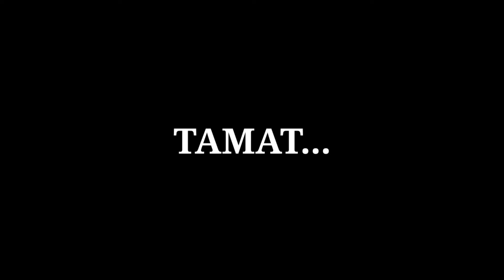Babi ngepet VS Son Goku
Menceritakan tentang seekor babi ngepet yang sedang beraksi tapi ternyata ga sengaja masuk rumah son goku, kita saksikan saja untuk lebih jelasnya...😊😄
Babi ngepet, songoku,kenkidama,babi ngepet apes,babi ngepet tertangkap